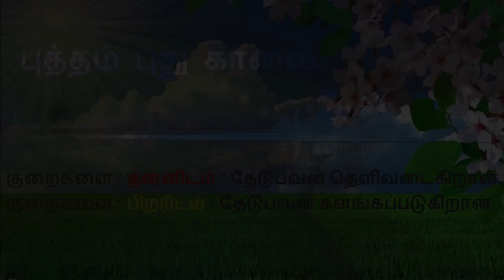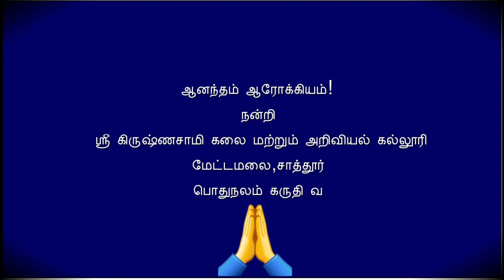புத்தம் புது காலை | ஸ்ரீ கிருஷ்ணசாமி கலை மற்றும் அறிவியல் கல்லூரி| பொதுநலம் கருதி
புத்தம் புது காலை | ஸ்ரீ கிருஷ்ணசாமி கலை மற்றும் அறிவியல் கல்லூரி| பொதுநலச்சிந்தனைகள்